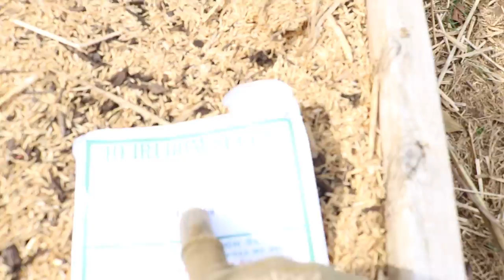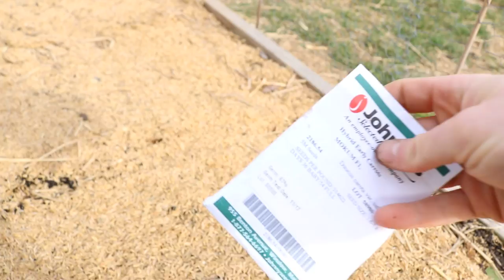Direct Seeding Spring Crop Veges